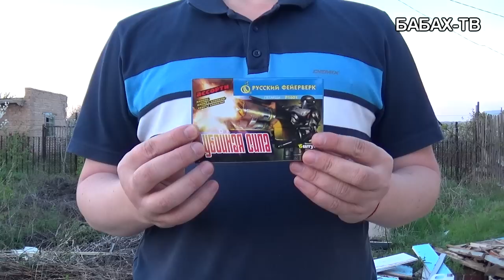Что будет если поджечь пачку убойной силы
Что будет если поджечь пачку петард Убойная сила? Кто-то скажет, что будет весело. Какой смысл говорить? Давайте посмотрим!